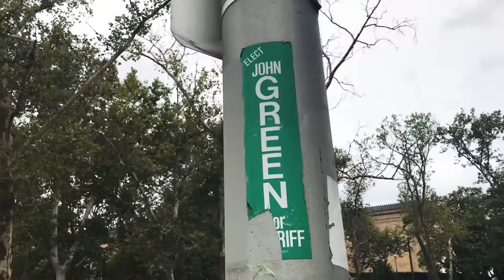Philadelphia, Pennsylvania- The Melanie Travel Diaries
Thanks for joining me on my trip to wonderful Philly
love,mel✨